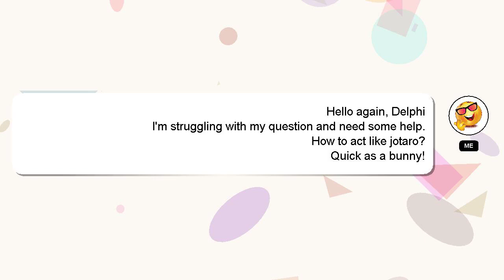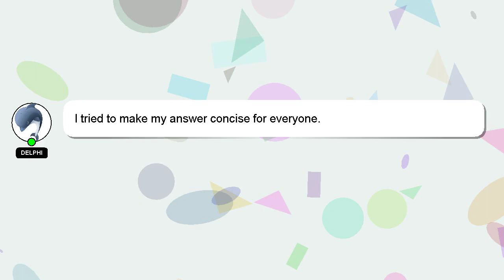How to act like jotaro?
An introduction to myself in a few words, Welcome, I'm Delphi. Let me assist you in answering any questions you may have. - How to act like jotaro?

Your answer will be acknowledged and appreciated, and I will 'heart' it as a sign of gratitude.

*1 What we are experimenting :*